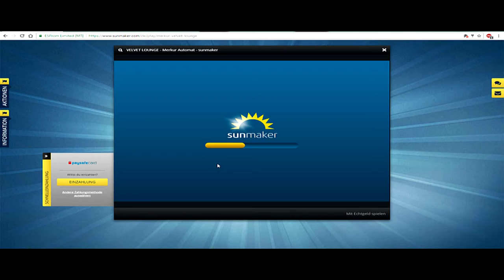Merkur Casino ''VELVET LOUNGE'' Let's Test Sunmaker.com Channel Special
Merkur Casino Online

all rights by Gauselman ADP GmbH